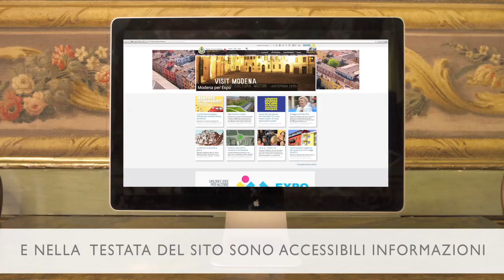Il Sito Internet del Comune di Modena - Città di Modena Spot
Il Comune di Modena ha rinnovato la grafica e i contenuti del sito per offrire ai cittadini e alle imprese sempre più informazioni, notizie e servizi. Ne vuoi sapere di più? Non ti resta che guardare e condividere il video.